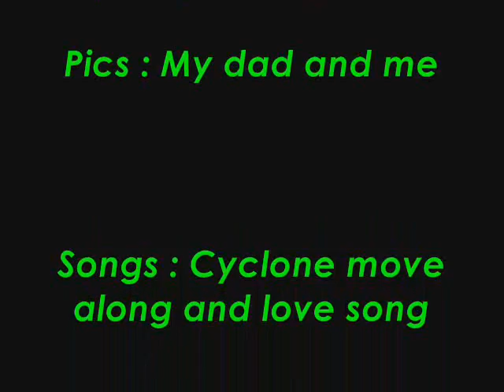Show Season Kick Off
No mean comments this was just a schoolin show more videos coming soon!!!